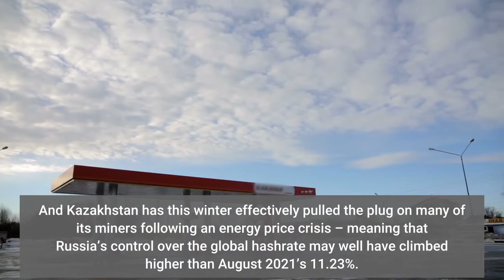Putin ‘Supports’ Plan to Legalize and Regulate Bitcoin & Crypto Mining –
Russia could accelerate its path to becoming one of the world’s biggest Bitcoin (BTC) and crypto miners – with reports that President Vladimir Putin has backed a measure that may see the industry legalized and brought under government regulation. Bloomberg reported that the move could be “good news” for the crypto mining industry, and claimed that “three people familiar with the matter” who had asked “not to be identified because the information is not public” had confirmed Putin’s stance. They said the President had “backed” a “Russian government proposal to tax and regulate” mining, and had “rejected the Central Bank’s proposal to ban it completely.”However, the plan proposes a number of limiting measures that the industry may not welcome: The sources stated that the plan would “restrict mining to regions with a surplus of electricity,” including Irkutsk, Krasnoyarsk, and Karelia. All three regions already have a large number of crypto miners, due to their favorably cold weather conditions and power surpluses. The report noted that the Kremlin spokesman Dmitry Peskov had “declined to say what Putin’s stance was,” but added that the President had “ordered the government and Central Bank to work out their differences,” echoing Putin’s own sentiments from earlier this week. Yesterday, Cryptonews.com reported that Putin had made note of Russia’s “certain competitive advantages” in crypto, “especially in the field of [crypto] mining.”He specifically pointed out that the nation has an electricity surplus, as well as “well-trained personnel” versed in crypto. Per University of Cambridge-compiled data, at the end of August last year, Russia was the world’s third-largest bitcoin (BTC) mining nation, behind only the USA and Kazakhstan. However, that picture may well have already changed dramatically. Many of the miners fleeing China’s crypto crackdown last year are thought to have moved to Russia. And Kazakhstan has this winter effectively pulled the plug on many of its miners following an energy price crisis – meaning that Russia’s control over the global hashrate may well have climbed higher than August 2021’s 11.23%. Meanwhile, pro-crypto forces in the government appear keen to press for “regulation, not bans” in response to the Central Bank’s calls last week for a shutdown of both crypto and mining. Per RBC, the Ministry of Finance, which has – to some extent at least – previously championed the crypto industry against the vehemently anti-crypto Central Bank, has sent draft proposals to the government that, if accepted, would allow citizens to conduct crypto transactions via the conventional banking framework, providing personal data on crypto holders were made transparent. A similar system – with anonymity removed from the equation – has already been implemented in South Korea, where all crypto-fiat trading must be made via exchanges that partner with domestic banks.